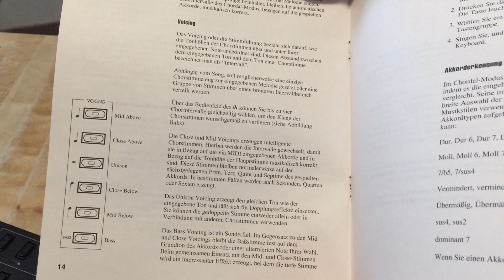Korg ih Vocoder/Vocalist mit der Turbosounds-App Anleitung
In diesem kurzen Video möchte ich dir eine schnelle Anleitung geben wie du den Korg ih Vocoder/Vocalist in Verbindung mit der Turbosounds-App verwenden kannst um einen mehrstimmigen Gesang zu erhalten.
Der Korg ih Vocoder hat mich durch den geringen Preis, der einfachen Bedienung und dem sehr natürlichen Klang überzeugt.
Fazit: der Korg ih Vocoder ist ein tolles Hilfsmittel doch man sollte in dezent einsetzen um eine gewisse Natürlichkeit zu erhalten.

Ich wünsche dir viel Spaß mit dem Video.